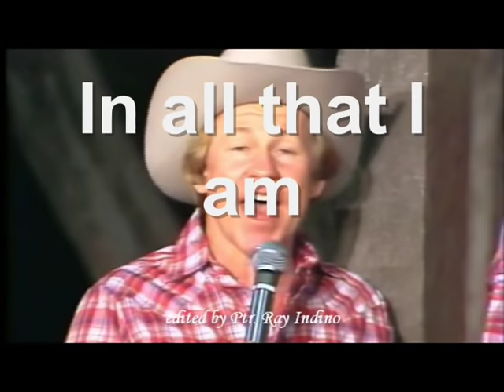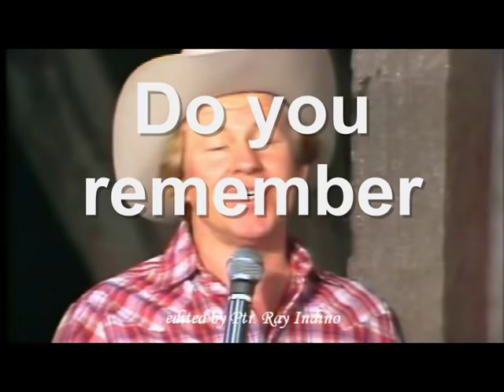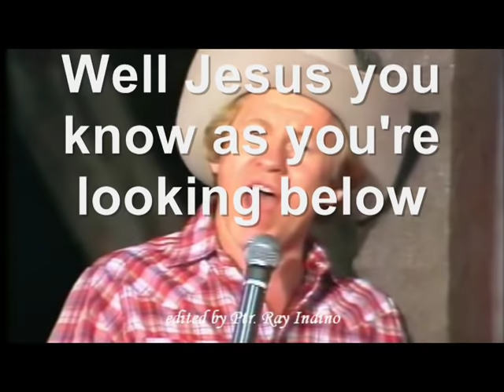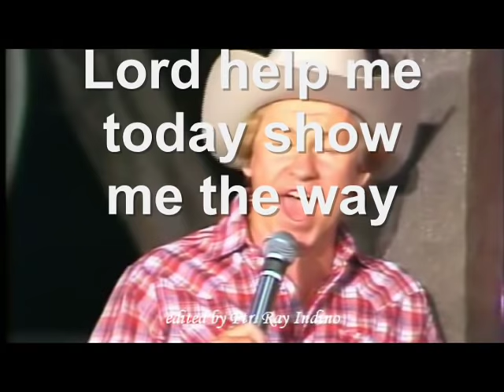One Day At A Time w/lyrics as performed by The Heritage Singers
Worship Music Video